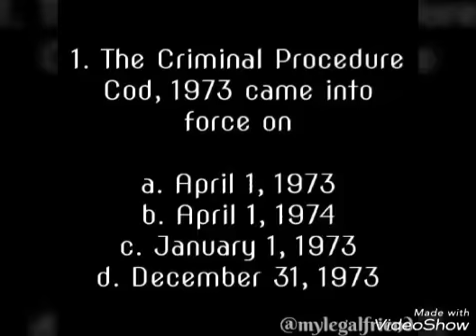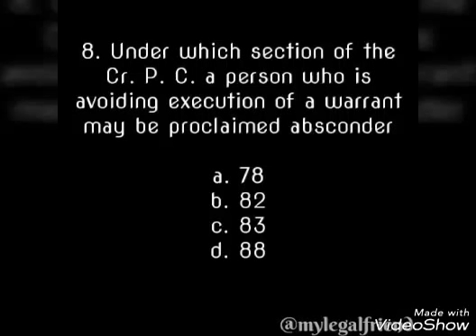Top 10 most important MCQ on Criminal Procedure Code, 1974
The video contains 10 MCQ on Cr. P. C. which are important for the exams like Judicial Service Exams, BALLB/BCOMLLB enterance exams, Bar Exams, etc.

Answers:

1. b
2. a
3. d
4.  b
5.  b
6.  b
7.  d
8.  b
9.  b
10.  b